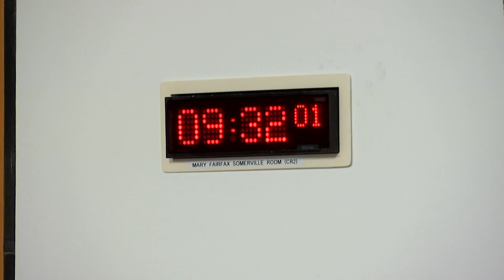Social Justice and Social Security Committee - 16 March 2023